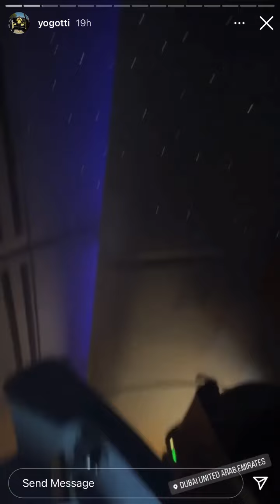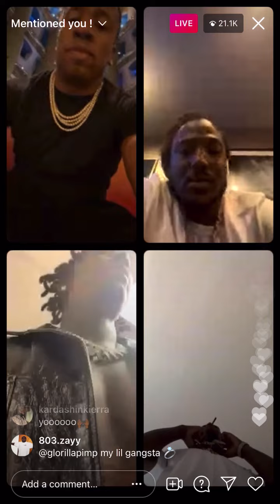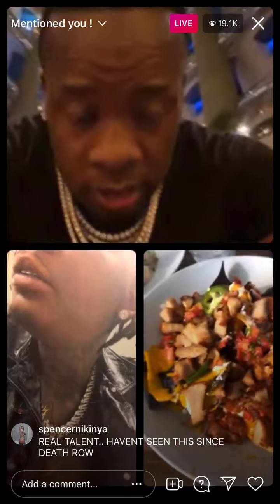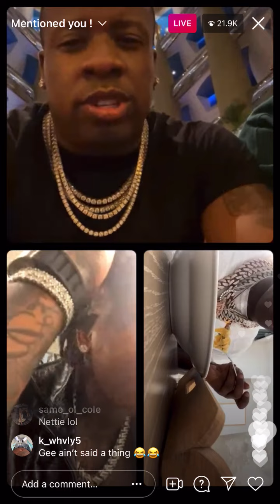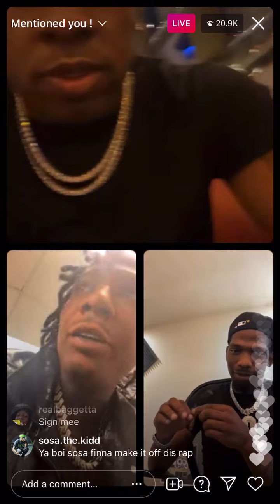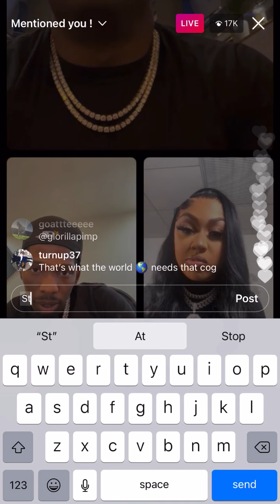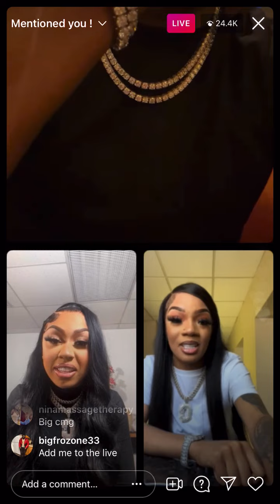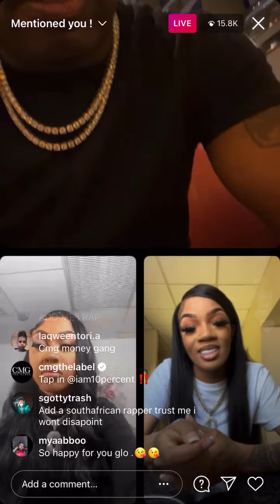Yo Gotti goes live for the first time… Moneybag Yo* Est Gee* Mozzy* Glorilla* and more CMG team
Help this channel grow. I’m trying to get 1000 subscribers so I really need you guys help. Also feel free to donate if you like this channel and want to help the channel reach it’s full potential. Thank you for your support in advance 😀